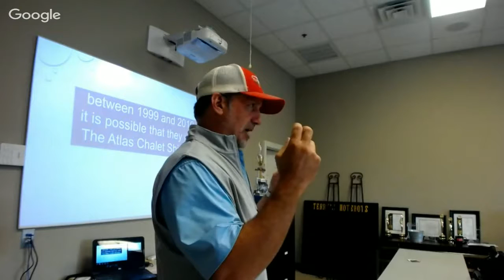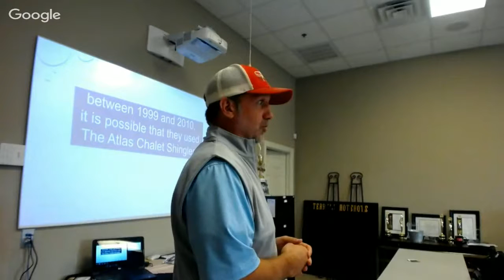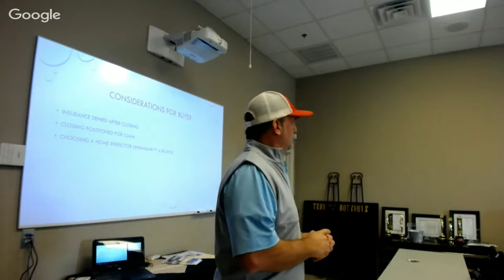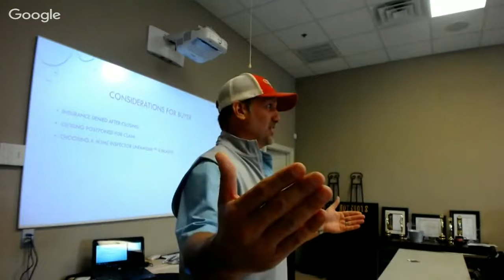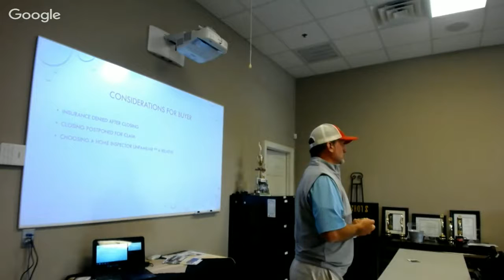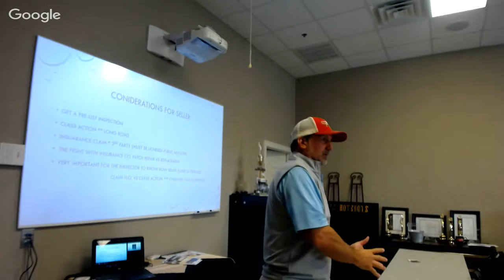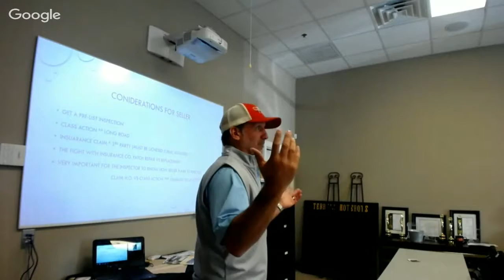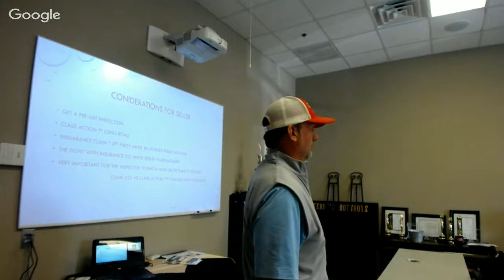Sales Meeting 10/6/15